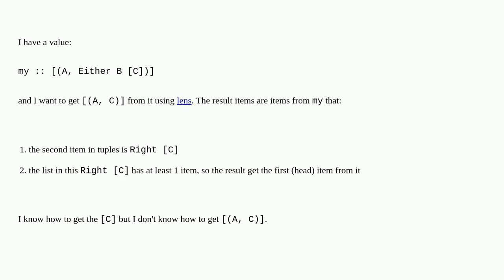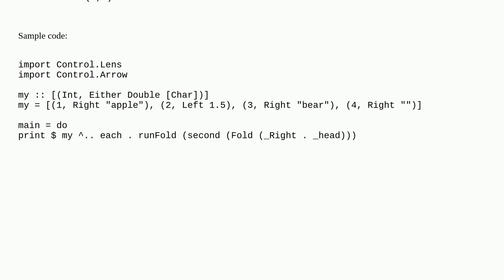How to get sublist's head using lens?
A special thanks goes out to the community

  haskell haskell-lens